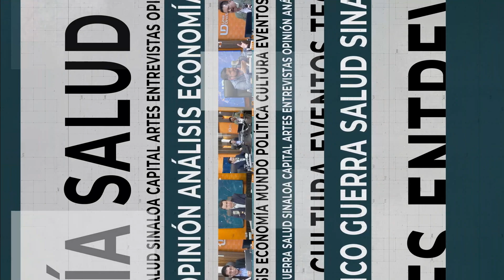Mesa de Análisis 🎙️¿Deben desaparecer los organismos autónomos?